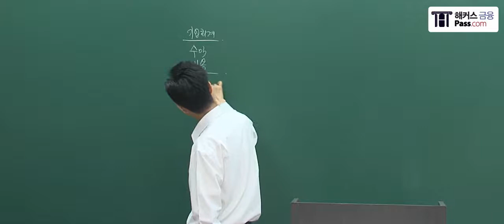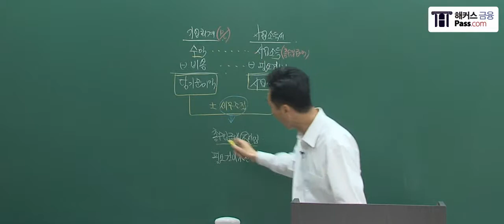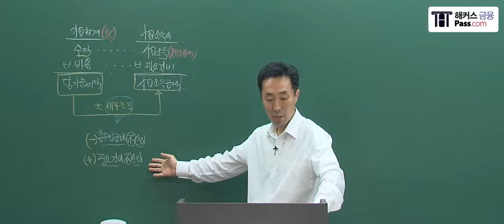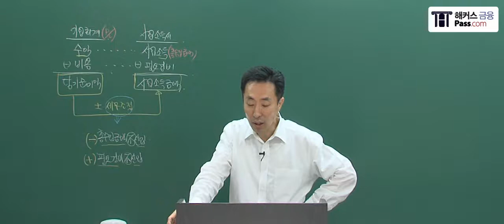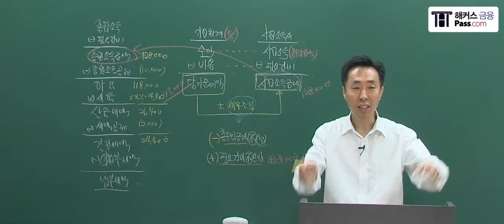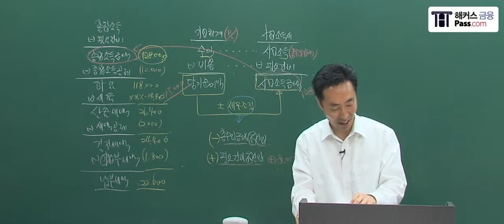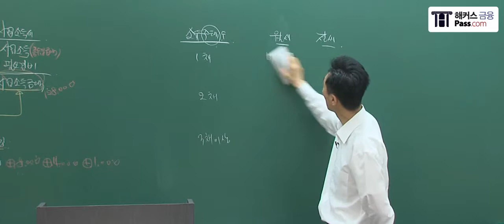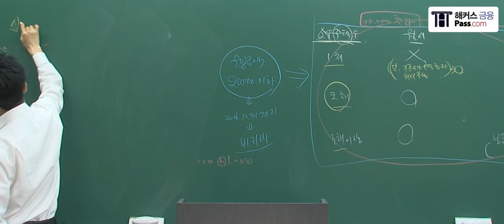[CFP] 해커스 CFP 김영민 세금설계 - 사업소득 관련 세금 1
온라인 금융교육 1위 해커스 금융의 체계적인 단기합격 시스템!

합격을 위한 해커스의 노력은 계속됩니다!
합격의 절대기준, 해커스 금융 (fn.PASS.com),

※ 2015 대한민국 퍼스트브랜드대상 온라인교육 금융부문 1위(한국소비자포럼)